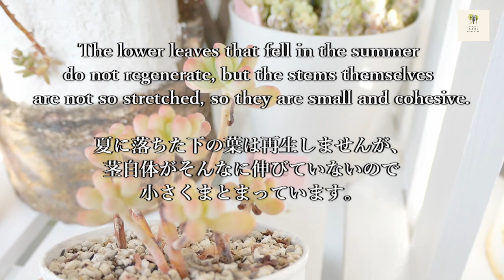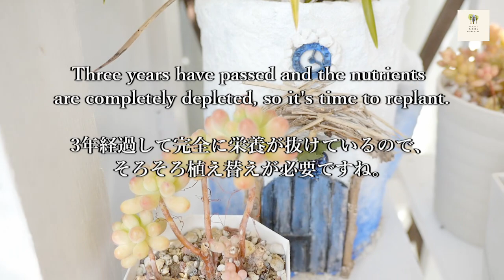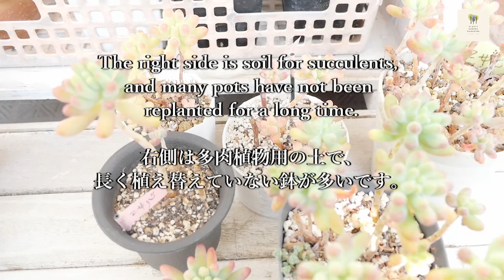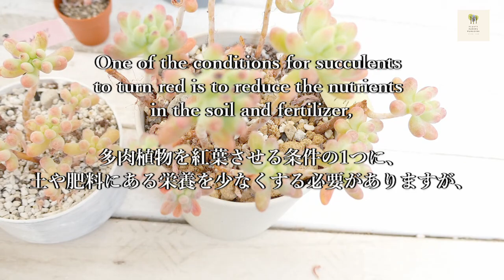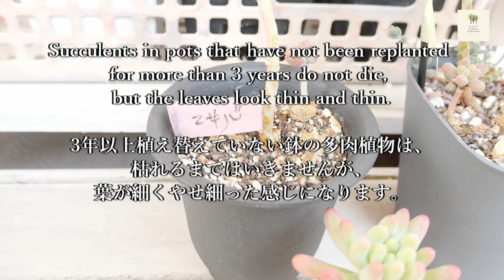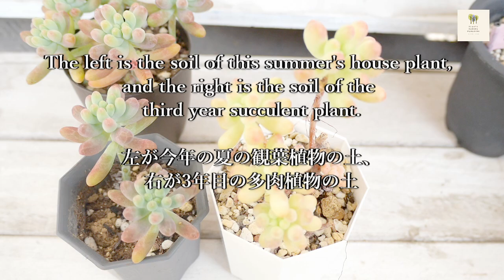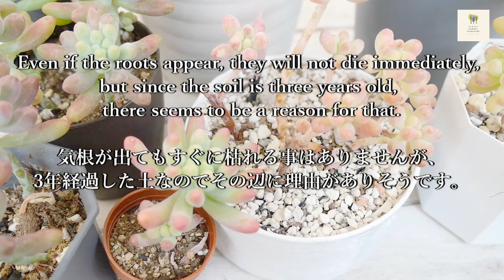多肉植物 蒸れた乙女心と色の違う理由 Succulents Steamed Pachyphyllum Reasons for different colors［Vlog］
今年の8月下旬に蒸れてしまったセダム乙女心
寒くなって紅葉してきた家にある乙女心を集めてみました。
鉢の大きさや陽当た、土の種類や年数によって色んな変化があります。